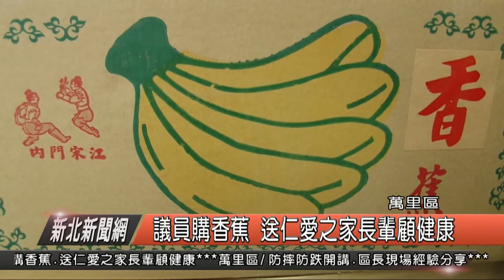1070608新北新聞網03 萬里區議員購香蕉 送仁愛之家長輩顧健康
南台灣香蕉價格再度崩盤，為了要照顧農民，市議員沈發惠認購了一千公斤的香蕉，趁著新鮮今（8）日服務處主任也趕緊分送香蕉到萬里仁愛之家，讓長輩們一起關懷送愛給辛苦農作的農友，雖然只是獲得了簡單的水果香蕉，但對於長輩來說可是相當具有意義。